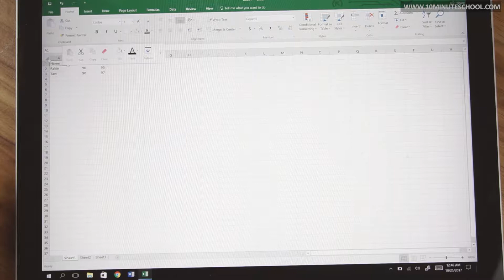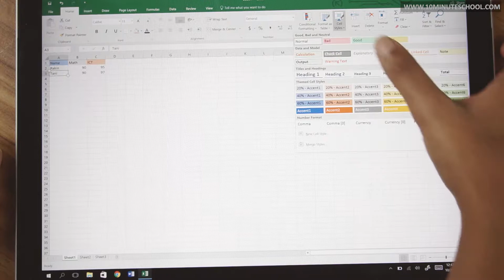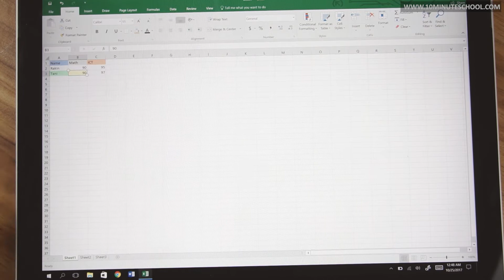০৪.২৯. অধ্যায় ৪ : আমার লেখালেখি ও হিসাব - ব্যবহারিক : সেলের কালার বদলানো [SSC]